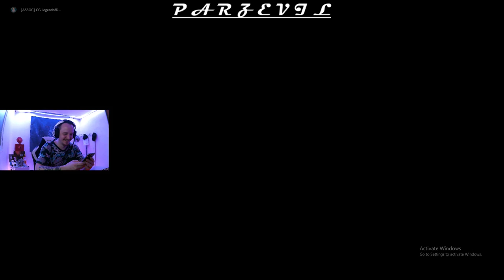Always Pick Up The Goldne Mozambique! this is why!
the mozzie doing some work boyz!   Mozambique for the win!